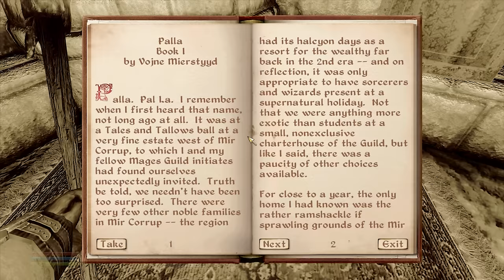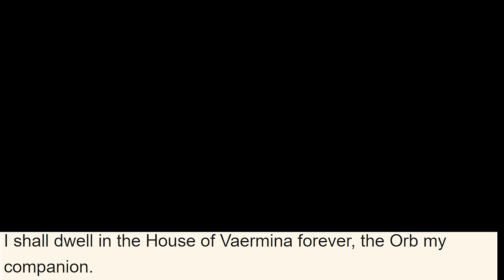The Nightmarish Cost of Stealing from Vaermina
Help create more RPG Dark Lore Movies (& Get fun perks too) by becoming a Patron

My YouTube Gaming/Recording rig: